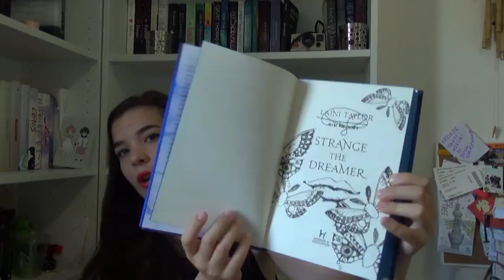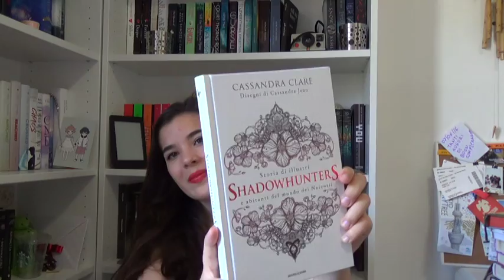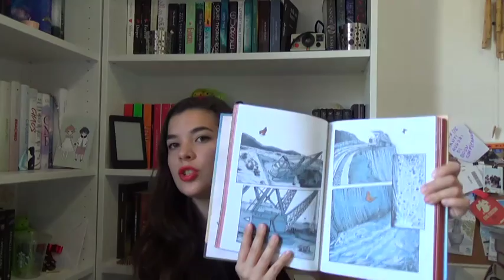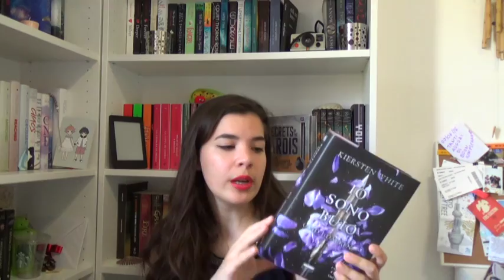SONO TORNATA! Haul, Book Haul e tante altre cose!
SONO TORNATA! E SPERO DI RIMANERE!
*LEGGIMI, LEGGIMIII*
libri citati? (coming soon)
-THE TOWER
-THE GLITTERING COURT
-MONSTER ALLERGY 2
-MONSTER ALLERGY 3
-LA ROSA DEL CALIFFO
-IO SONO BUIO
-FORSE L'AMORE
-WOLF 2
-L'UNIVERSO NEI TUOI OCCHI
-RACCONTAMI DI UN GIORNO PERFETTO
-STRANGE THE DREAMER
-STORIE DI ILLUSTRI SHADOWHUNTERS
-VIOLA GIRAMONDO
-IL METODO DANESE PER ESSERE FELICI
-UN TIPO A POSTO

-GRAPHIC NOVEL
-MAKE UP

* Sebbene a volte riceva libri/ fumetti gratuitamente, non sono pagata per qu